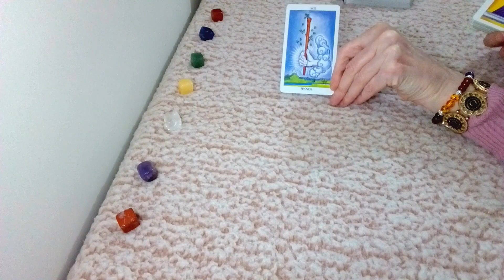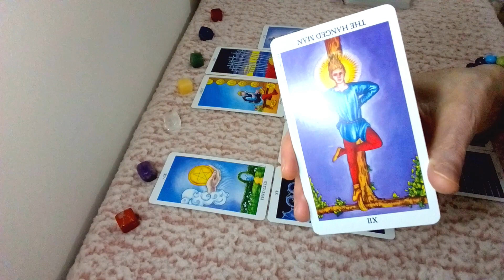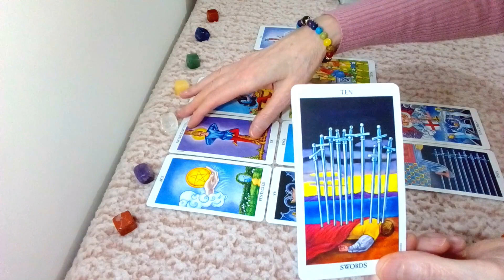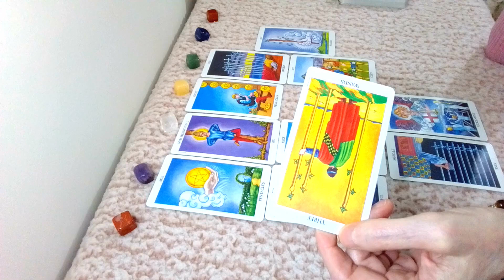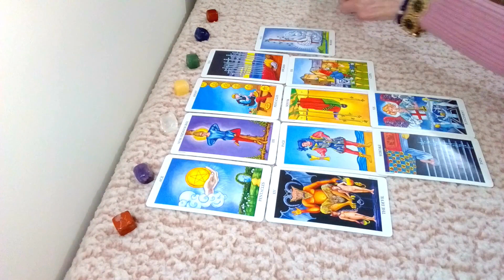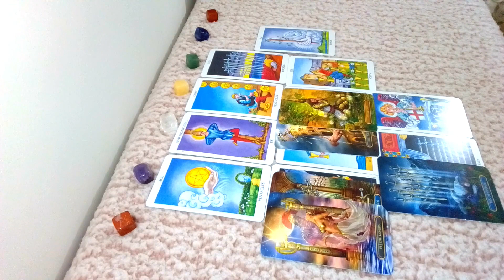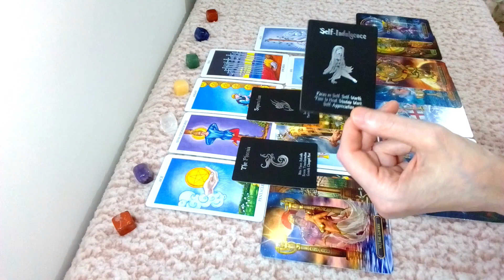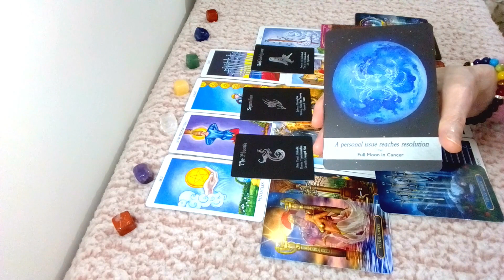AQUARIUS: Your Ex is back, their track record is unreliable with you whats changed? 15 Apr to 14 May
This is a General/LOVE Tarot Reading for the Star Sign Aquarius & Aquarius Moon, Venus & Rising from Mid-April to Mid-May 2021, this date is just a guide to help you my readings are TIMELESS: The tarot decks I have used for this reading are; Moonology Oracle Cards, The Royal Gilded Tarot, Radiant Rider Waite Tarot, Love Island Tarot & The Romance Angels. All Karina Star Tarot Graphics & Thumbnails are designed by me.

*SALE* You can now purchase a PRIVATE/PERSONAL READING from me for only £20, (For a limited time period only.)

*COPYRIGHT:
The Intro/outro Music Is called, “Caballero” By Ofshane.